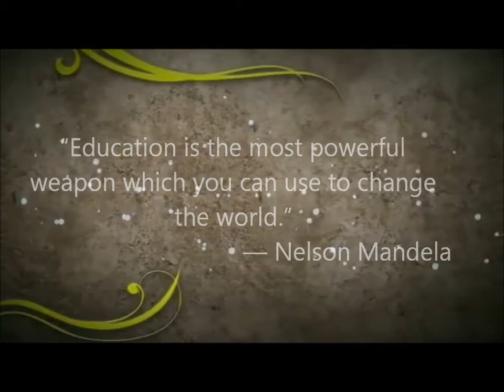Jamaeca T. Pascual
Divine Word College of Laoag, Philippines.
Bachelor of Science in Business Administration - Financial Management.
(Video Resume: To secure employment and develop my career growth)